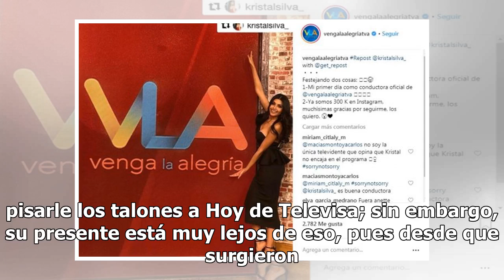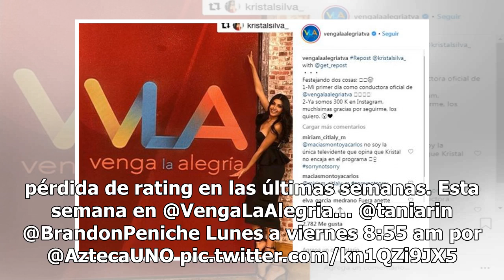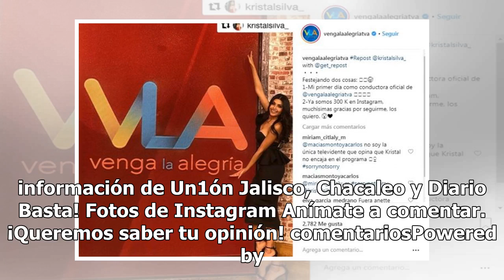Venga la Alegría: el fracaso de TV Azteca tras la salida de Ingrid Coronado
Uno de los matutinos más vistos en México es el de Venga la Alegría de TV Azteca. Su popularidad llegó a pisarle los talones a Hoy de Televisa; sin embargo, su presente está muy lejos de eso, pues desde que surgieron algunos cambios en octubre del año pasado, el programa no repunta en la audiencia. ...